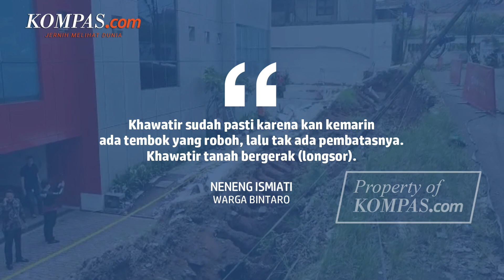Tembok Roboh di Bintaro Bikin Warga Khawatir Longsor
KOMPAS.com - Robohnya tembok pembatas kantor salah satu bank swasta di Bintaro Sektor 9, Pondok Aren, Tangerang Selatan, dikhawatirkan oleh warga sekitar. Tembok yang roboh pada Kamis (1/12/2022) sore itu merupakan pembatas kantor dengan Jalan Cendana yang menjadi akses ke perkampungan.

Adapun Jalan Cendana posisinya lebih tinggi dari gedung perkantoran tersebut. Warga sekitar bernama Neneng Ismiati (40) mengaku khawatir Jalan Cendana longsor karena tembok pembatas yang roboh belum ditangani atau diperbaiki.

"Khawatir sudah pasti karena kan kemarin ada tembok yang roboh, lalu tak ada pembatasnya. Khawatir tanah bergerak (longsor)," ujar Neneng saat ditemui di lokasi, Jumat (2/12/2022).

Penulis: Muhammad Isa Bustomi
Penulis Naskah: Anneke Sherina Ramadhani
Video Editor: Anneke Sherina Ramadhani
Produser: Deta Putri Setyanto